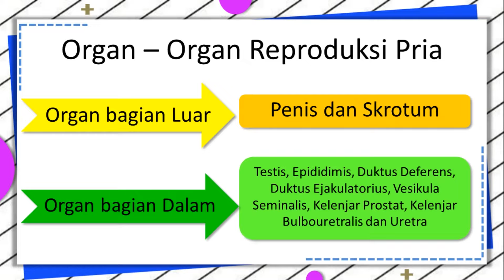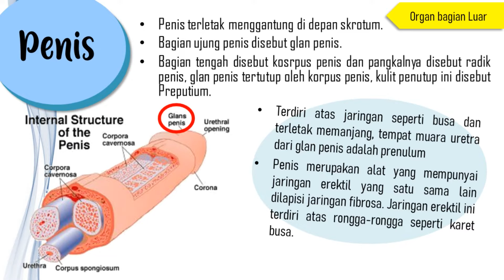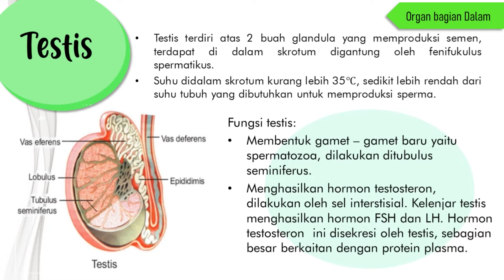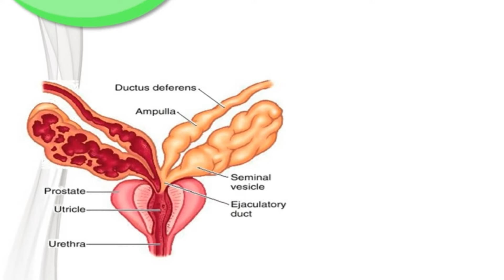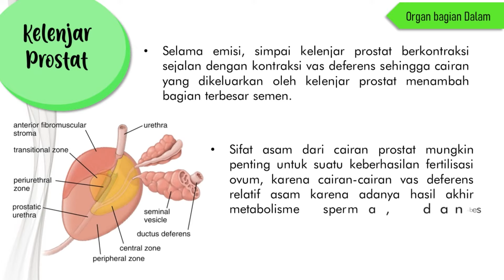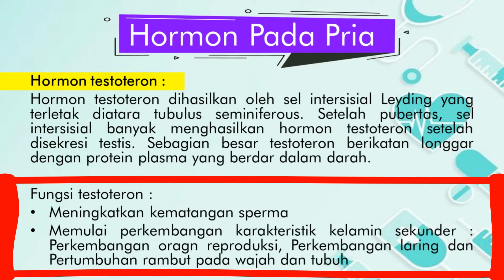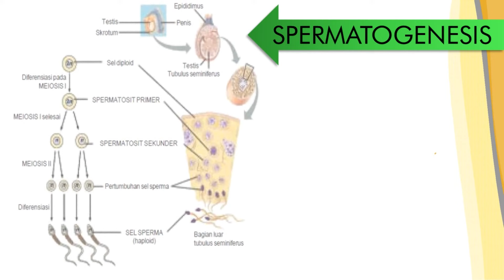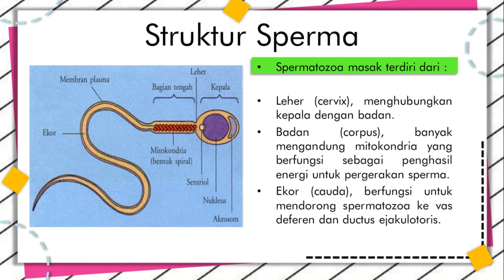ANATOMI FISIOLOGI SISTEM REPRODUKSI PRIA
ini Video belajar tentang Anatomi Fisiologi Sistem Perkemihan Pada Pria,
Sistem reproduksi pada manusia, baik pria maupun wanita, memiliki struktur organ internal dan ekternalnya masing-masing.
Setiap organ dalam sistem tersebut memiliki fungsi yang berbeda-beda pula. Simak penjelasan berikut ini untuk mengetahui lebih dalam tentang sistem reproduksi manusia, khususnya pada Pria.

Silahkan tinggalkan pesan di kolom komentar,